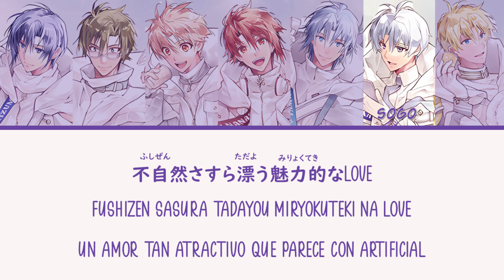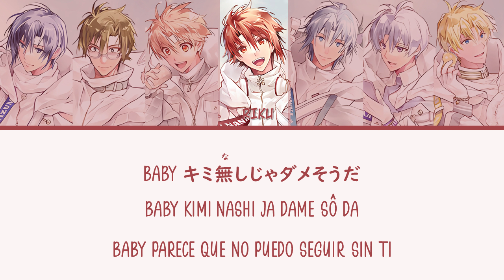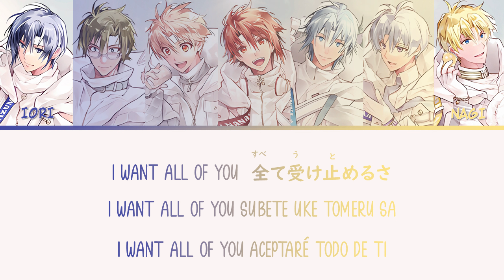crz love/IDOLiSH7 (sub. esp)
Ha sido un infierno editar y poner los tiempo de esto, además es posible que las partes estén mal porque hay mucha armonización y background/hidden vocals

Letra original: puchiriri
Romaji y traducción: yop
Ilustraciones: arte promocional de tanemura arina sensei para el tercer álbum

 ┊ ゜ﾟ*☆*ﾟ゜ﾟ*☆*ﾟ ゜ﾟ*☆*ﾟ ゜ﾟ*☆*ﾟ ┊

crz love
Composición: KENGO
Letra: KENGO
Vocales:
Izumi Iori (CV. Masuda Toshiki)
Nikaidō Yamato (CV. Shirai Yūsuke)
Izumi Mitsuki (CV. Yonaga Tsubasa)
Yotsuba Tamaki (CV. KENN)
Ōsaka Sōgo (CV. Abe Atsushi)
Rokuya Nagi (CV. Eguchi Takuya)
Nanase Riku (CV. Ono Kenshō)